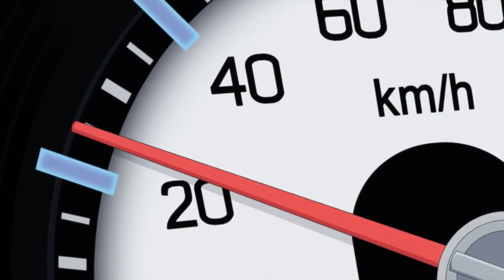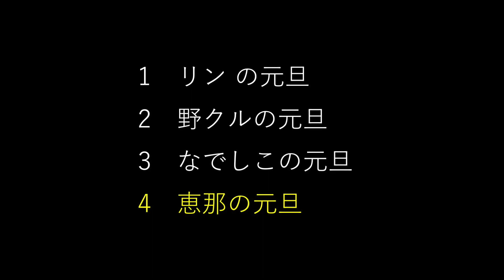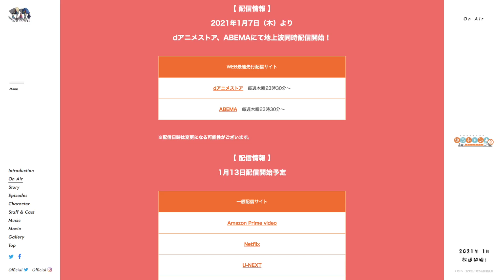ゆるキャン△2期-第2話後半、まさかの頭文字Dコラボ？それぞれの元旦、しまりんとアキのリアクションがおもしろすぎる件！Laid-Back Camp 2 EPISODE2【ネタバレあり】考察・感想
アニメ2期-第2話後半はそれぞれの元日の迎え方について
離れていてもちょっとした連絡で、楽しくなれる秘密結社ブランケット。
ゆる〜く、マイペースな日常にほっこり癒されます。笑
ゆるキャン△SEASON2、第2話後半についての考察です。

※アニメ・漫画のネタバレを含みます。

リンちゃん（志摩リン）、なでしこの可愛いシーンまとめ、
斉藤恵那と振り返る山中湖キャンプ総集編、ピアノ動画
OPの考察動画と、今までの考察動画については以下です！
よかったらぜひご覧ください！

ゆるキャン△2期オープニング徹底考察！アニメをさらに楽しんでもらえる神OPの秘密！アニメ派も漫画派も安心して見ていただけるように【ネタバレなし】で解説します！ Laid-Back Camp SEASON2 OP

ゆるキャン△かわいい志摩リン56連発！磐田・浜松編  Laid-Back Camp 56 Cute Shima Rin!!!

ゆるキャン△かわいいなでしこ80連発！年末年始〜新学期編  Laid-Back Camp 80 Cute Nadeshiko !!!

ゆるキャン△2期〜神回！斉藤恵那と7分で振り返る山中湖キャンプ総集編〜Laid-Back Camp 2 Yamanaka lake Camp Digest with Ena Saito【ネタバレあり】

ゆるキャン△考察系Youtuberがゆるキャン△2期ED曲「はるのとなり」ピアノで弾いてみた

2期-第1話「旅のおともにカレーめん」

ゆるキャン△2期-第1話アニオリパートがファンにとってツボすぎる！ Laid-Back Camp SEASON2 EPISODE1【ネタバレあり】考察・感想

ゆるキャン△2期-第1話漫画原作パート考察・感想！リンとアキ、気になる二人の関係性… Laid-Back Camp SEASON2 EPISODE1【ネタバレあり】

ゆるキャン△2期-第1話漫画原作からカットされたシーン3選！読めない字？死のテント？野クルの大喜利が見たい人は漫画も読もう！ Laid-Back Camp SEASON2 EPISODE1【ネタバレあり】考察・感想

2期-第2話「大晦日のソロキャンガール」

ゆるキャン△2期-第2話前半、しまりんソロキャンで本領発揮！命に向き合い、飯を食い、コミカルな動き多めのリンちゃん回です！ Laid-Back Camp SEASON2 EPISODE2【ネタバレあり】考察・感想

ゆるキャン△2期-第2話後半、まさかの頭文字Dコラボ？それぞれの元旦、しまりんとアキのリアクションがおもしろすぎる件！ Laid-Back Camp SEASON2 EPISODE2【ネタバレあり】考察・感想

2期-第3話「たなぼたキャンプと改めて思ったこと」

ゆるキャン△2期-第3話前半、温泉キター！しまりん正月ソロキャンはゆったりとした時間が流れてます。さらになでしことうなぎ！？ Laid-Back Camp SEASON2 EPISODE3【ネタバレあり】考察・感想

ゆるキャン△2期-第3話後半「え！これがなでしこ!?」おさななじみ土岐綾乃に明かされる衝撃の過去とリンが語るキャンプの魅力！ Laid-Back Camp SEASON2 EPISODE3【ネタバレあり】考察・感想

2期-第4話「バイトのお金で何を買う？」

ゆるキャン△2期-第4話前半！なでしこのかわいさ・癒しがすごい！野クルの部活初め、今後の展開を予感させる映画のような空気感！ Laid-Back Camp SEASON2 EPISODE4【ネタバレあり】考察・感想

ゆるキャン△2期-第4話後半！なでしこ念願のあれをゲット！各務原姉妹の関係にほっこり＆感動！そしてエモすぎる特殊ED！ Laid-Back Camp SEASON2 EPISODE4【ネタバレあり】考察・感想

2期-第5話「カリブーくんと山中湖」

ゆるキャン△2期-第5話前半！アキ・あおい・恵那の3人で冬キャンプ！あなたもすでにカリブーくんの間合いに入っている…!?  Laid-Back Camp SEASON2 EPISODE5【ネタバレあり】考察・感想

ゆるキャン△2期-第5話後半！祝・水曜どうでしょうコラボ！アキ・イヌ子・恵那の温泉＆アイスからの妖精・鍋しこちゃん登場！  Laid-Back Camp SEASON2 EPISODE5【ネタバレあり】考察・感想

2期-第6話「大間々岬の冬」

ゆるキャン△2期-第6話前半！山中湖キャンプ開始！アキのええやつ感がものすごい！しかし極寒のヤバさ徐々に気付き始めて…   Laid-Back Camp SEASON2 EPISODE6【ネタバレあり】考察・感想

ゆるキャン△2期-第6話後半！神回！恵那・アキ・イヌ子の成長と、グビ姉こと鳥羽先生の人格に感動。無事朝を迎えられるのか？   Laid-Back Camp SEASON2 EPISODE6【ネタバレあり】考察・感想

2期-第7話「なでしこのソロキャン計画」

ゆるキャン△2期-第7話前半！神曲＆アニオリシーンエモすぎ…なでしこのソロキャン計画・しまりんのキャンプ講座は初心者必見！ Laid-Back Camp 2 EPISODE7【ネタバレあり】考察・感想

ゆるキャン△2期-第7話後半！ソロなでしこ、ソロしまりん、そしてソロ桜さん！ それぞれ一人なのに、繋がっていく信頼と友情…Laid-Back Camp 2 EPISODE7【ネタバレあり】考察・感想

2期-オープニング「Seize The Day」

ちなみに今なら1〜5巻までKindle Unlimitedで無料で読めるようです！ ゆるキャン△　１巻 (まんがタイムKRコミックス) Kindle版

みなさんの感想、コメントをいただけると嬉しいです。

【引用元】
あfろ・芳文社／野外活動委員会
ゆるキャン△

【動画作成にあたって参考にさせていただいたチャンネル】

【使用音源】
0:07
やまびこ/しんさんわーくす

0:38
風車のある暮らし/MATSU

2:13
お天道様の下/Phalene

4:03
YouTube用のコミカルな日常/天休ひさし

4:53
陽気な観光地//作田京輔

5:40
平原スキップ/いまたく

6:08
シャイニングスター/作詞作曲：森田交一　唄：詩歩